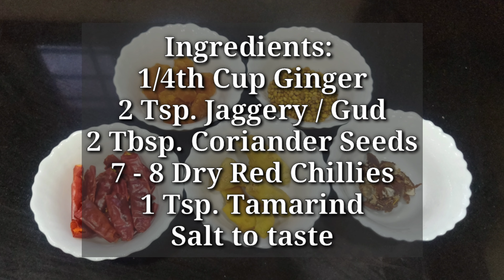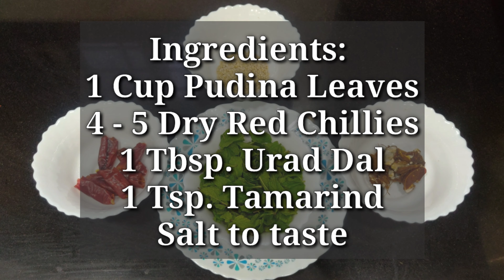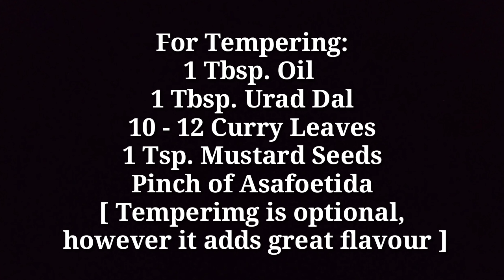4 Easy & quick chutney recipes for Idly, Dosa or Vada | South indian breakfast chutney recipes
4 Easy
Chutney's With
Idli / Dosa
1. Allam chutney
2. Pudina Chutney
3. Tomatoo Chutney
4. Green Coconut Chutney

Allam (Ginger) Chutney
Ingredients:
1/4th Cup Ginger
2 Tsp. Jaggery / Gud
2 Tbsp. Coriander Seeds
7 - 8 Dry Red Chillies
1 Tsp. Tamarind
1. Heat Oil. Add Coriander seeds, Dry Red chillies and saute till it turns golden brown.
2. Add Tamarind, Ginger and Jagerry (Gud) continue to saute on low/ medium flame.
3. Add Salt to taste and Red Chilli Powder and saute for one more min.
4. Let it cool & blend to a smooth paste adding water if required.
Pudina Chutney
Ingredients:
1 Cup Pudina Leaves
4 - 5 Dry Red Chillies
1 Tbsp. Urad Dal
1 Tsp. Tamarind
Salt to taste
Method:
1. Heat Oil. Add Urad dal and saute till the colour changes.
2. Add Tamarind, Dry Red Chillies and mix well.
3. Add Pudina Leaves and saute for two mins.
4. Let it cool & blend to a smooth paste adding water if required.
5. Grind and keep it aside for tempering.
Tomato Chutney
Ingredients:
1 Diced Tomatoo
1 Diced Onion
1 Tsp. Urad Dal
1 Tsp. Channa Dal
1 Tsp. Tamarind
4 - 5 Dry Red Chillies
Method:
1. Heat oil. Add Urad dal, Channa dal and saute for a min.
2. Add Tamarind, Dry Red Chillies.
3. Add Tomatoo, Onion and let the tomatoes cook till it turns mushy.
4. Let it cool & blend to a smooth paste adding water if required.
5. Grind and keep it aside for tempering.
Green Coconut Chutney
Ingredients:
1 Coconut Chopped/Grinded
1/4 Cup Roasted Channa Dal
1 Tsp. Ginger Paste
2 - 3 Green Chillies
Salt to taste
1/2 Cup Coriander Leaves (Optional)
Method:
1. Mix Coconut (chopped/grinded), Roasted Channa Dal, Coriander Leaves (Optional) Green Chilli, Ginger Paste and Salt to taste.
2. Blend to a smooth paste adding water if required.
For Tempering:
1 Tbsp. Oil
1 Tbsp. Urad Dal
10 - 12 Curry Leaves
1 Tsp. Mustard Seeds
Pinch of Asafoetida
(Temperimg is optional,
 however it adds great flavour)
Method:
1. Heat Oil. Add Urad Dal, Mustard Seeds and let it sputter then add Curry Leaves and a pinch of Asafoetida.
2. Saute for a Second.
3. Add the tempering on Coconut Chutney, Tomatoo Chutney and Pudina Chutney.
Serve it with Idli / Dosa.